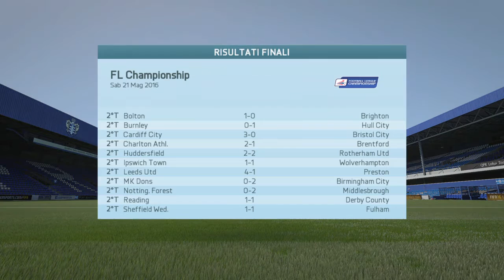FIFA 16 ITA - CARRIERA QPR - SEMPRE MEGLIO #24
Bella a tutti ragazzi oggi siamo tornati con FIFA 16 in modalità carriera allenatore con il QPR.
Ho scelto questa squadra perché gioca nella seconda divisione inglese e deve puntare a tornare ad alti livelli e noi, gli daremo una mano.

Ascolterò tutti i vostri consigli, dal mercato fino agli aiuti in generale, a me piace avere un dialogo con voi, fatemi sapere con i commenti!

sarebbe d'aiuto!

Console di gioco: PS4